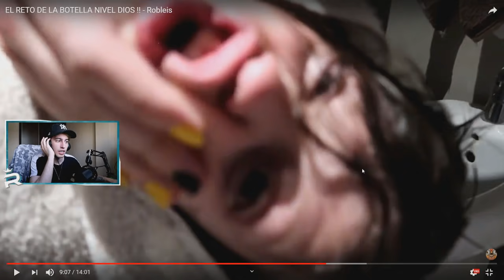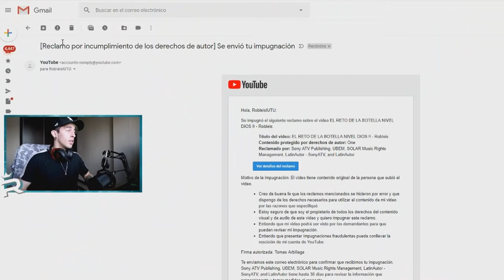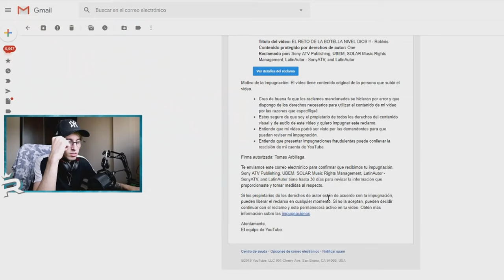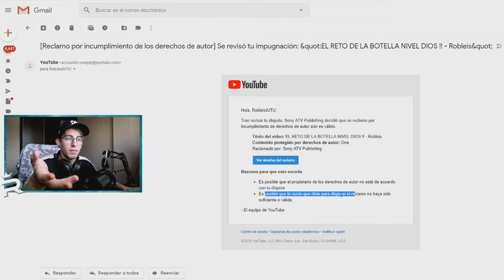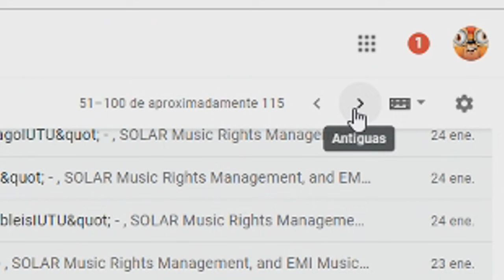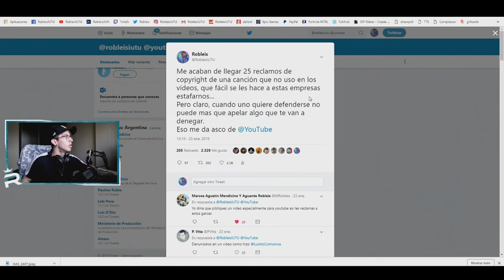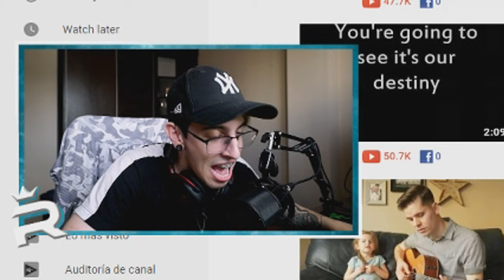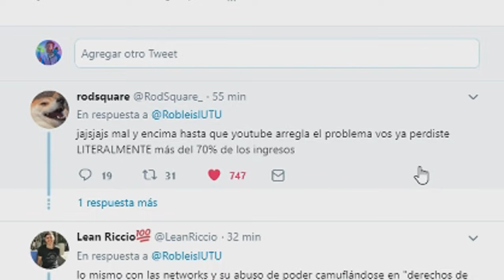Estoy harto de YouTube.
Estoy cansado de YouTube. En este video importante, pero muy personal, hablo de ciertos problemas que tenemos los Youtubers con el copyright/contenido de terceros/derechos de autor en la plataforma. Creo que YouTube debería dejar de ignorarnos y poner manos en este asunte que ya lleva años pasando.